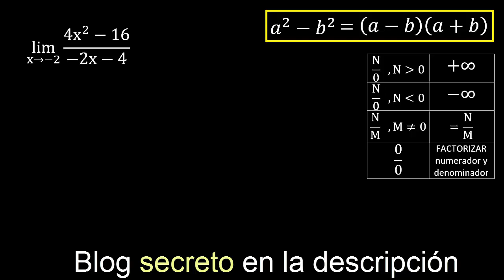limite de (4x^2-16)/(-2x-4) caso 0/0 . lim de funciones algebraicas con exponentes